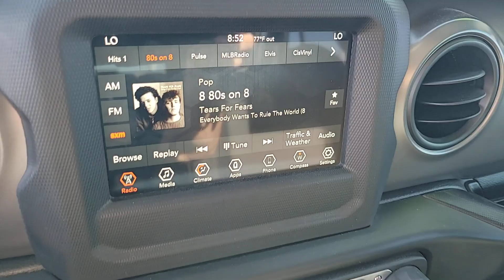2022 JEEP WRANGLER Las Vegas, Henderson, Boulder City, Willow Branch, Nelson, NV 23T1321A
Sarge Green Clearcoat Used 2022 JEEP WRANGLER UNLIMITED WILLYS 4X4 available in Las Vegas, Nevada at Gaudin Ford. Servicing the Henderson, Boulder City, Willow Branch, Nelson, NV area.

Gaudin Ford
6625 West Roy Horn Way

We are the number 1 Certified Pre-Owned Ford Dealer in Nevada!brCertified. 2022 Jeep Wrangler Unlimited Willys Clean CARFAX. CARFAX One-Owner.brbrCertification Program Details: Ford Blue Advantage: Blue Certifiedbr* 139 Point Inspectionbr* Transferable Warrantybr* Vehicle Historybr* Warranty Deductible: $100br* Roadside Assistancebr* Limited Warranty: 3 Month/4000 Mile (whichever comes first) after new car warranty expires or from certified purchase datebr* and 11000 FordPass Rewards Points to use toward first maintenance visitbrbrbrGaudin Ford proudly offers our customers home delivery services virtual product presentations and home test drives. Inquire for details.
Side Impact Beams,Dual Stage Driver And Passenger Seat-Mounted Side Airbags,Tire Specific Low Tire Pressure Warning,Dual Stage Driver And Passenger Front Airbags,Airbag Occupancy Sensor,Rear Child Safety Locks,Outboard Front Lap And Shoulder Safety Belts -inc: Rear Center 3 Point, Height Adjusters and Pretensioners,ParkView Back-Up Camera,4-Way Passenger Seat -inc: Manual Recline and Fore/Aft Movement,60-40 Folding Split-Bench Front Facing Fold Forward Seatback Cloth Rear Seat,Manual Tilt/Telescoping Steering Column,Removable 3rd Row Windows,Illuminated Front Cupholder,Illuminated Rear Cupholder,2 12V DC Power Outlets,Compass,Cruise Control w/Steering Wheel Controls,HVAC -inc: Console Ducts,Locking Glove Box,Urethane Gear Shifter Material,Interior Trim -inc: Metal-Look Instrument Panel Insert and Metal-Look Console Insert,Day-Night Rearview Mirror,Vanity w/Driver And Passenger Auxiliary Mirror,Full Floor Console w/Locking Storage and 2 12V DC Power Outlets,Front And Rear Map Lights,Fade-To-Off Interior Lighting,Carpet Floor Trim, Carpet And Rubber Mat,Full Carpet Floor Covering,MOPAR All-Weather Floor Mats,Locking Cargo Area Concealed Storage,Cargo Space Lights,SiriusXM Guardian Tracker System,Smart Device Integration,Instrument Panel Bin, Dashboard Storage, Driver / Passenger And Rear Door Bins,Delayed Accessory Power,Driver Information Center,Redundant Digital Speedometer,Outside Temp Gauge,Analog Appearance,Manual Adjustable Front Head Restraints and Foldable Rear Head Restraints,Front Center Armrest w/Storage,2 Seatback Storage Pockets,Sentry Key ImmobilizerStreaming Audio,Fixed Antenna,8 Speakers,1 LCD Monitor In The Front,Full-Size Spare Tire Mounted Outside Rear,Clearcoat Paint,Black Side Windows Trim,Black Door Handles,Black Fender Flares,Removable Rear Window,Variable Intermittent Wipers,Deep Tint Sunscreen Windows,Galvanized Steel/Aluminum/Magnesium Panels,Swing-Out Rear Cargo Access,Aero-Composite Headlamps w/Delay-Off,110 MPH Vehicle Max Speed Calibratio